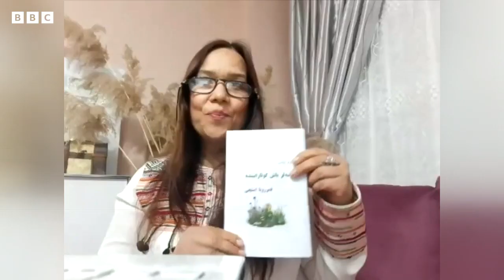تورکمن تیلیده ینگی شعری تۉپلم